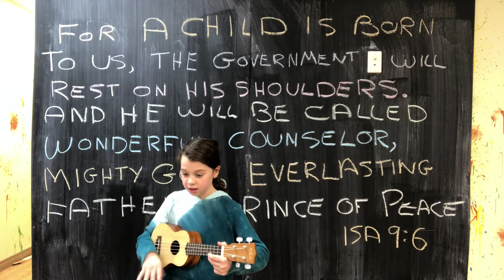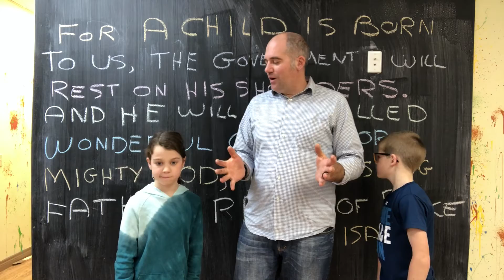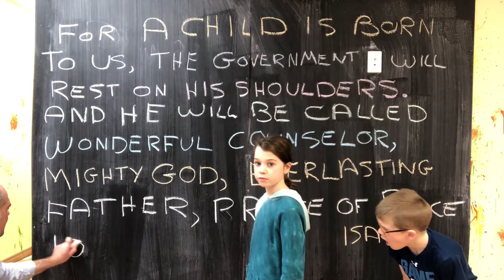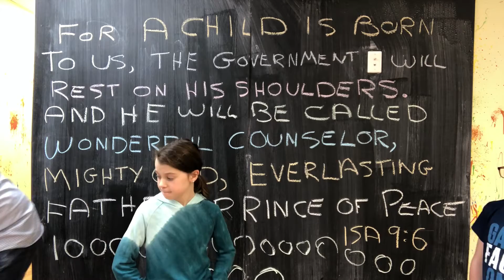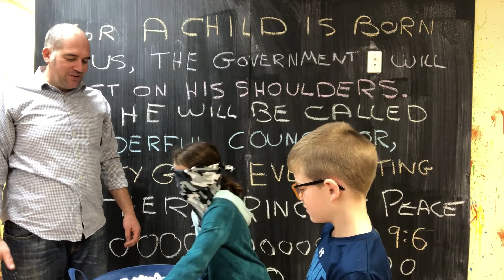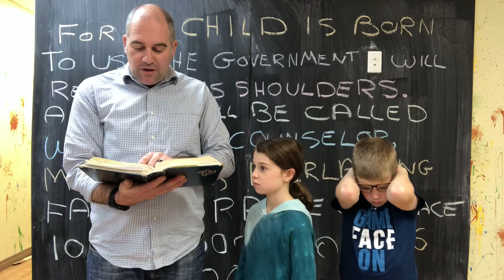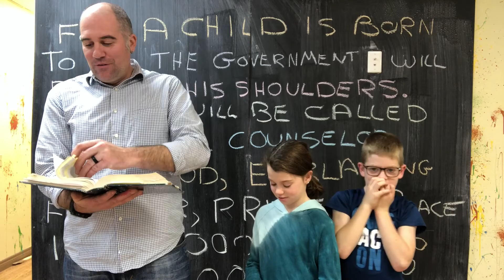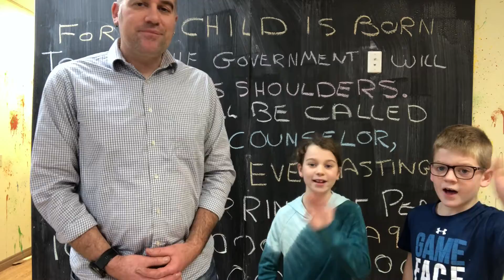Faith park dec 6 Hope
We did a Faith PArk video about hope and the prophecies about Jesus